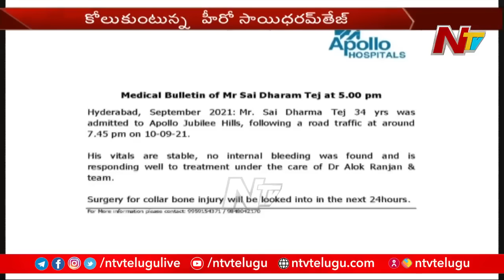మారుతి ప్రసాద్...సాయిధరమ్‌తేజ్ ను తెచ్చిన అంబులెన్స్ డ్రైవర్ l Face to Face l NTV